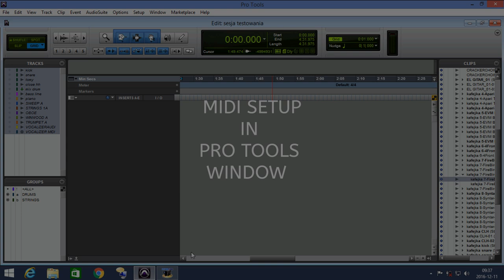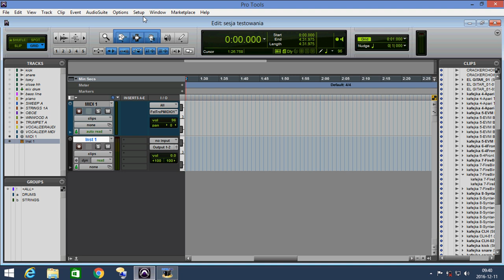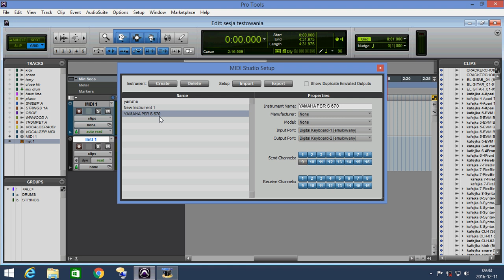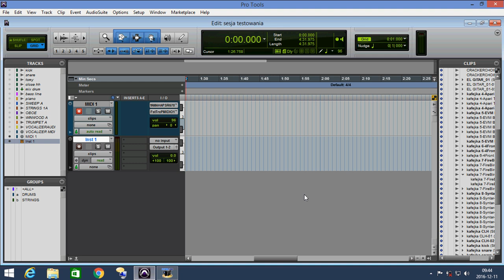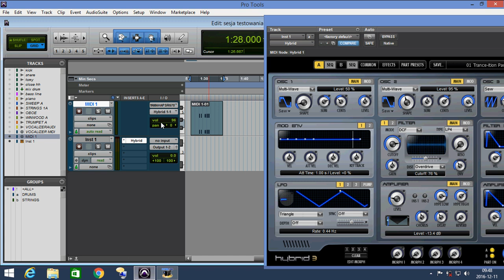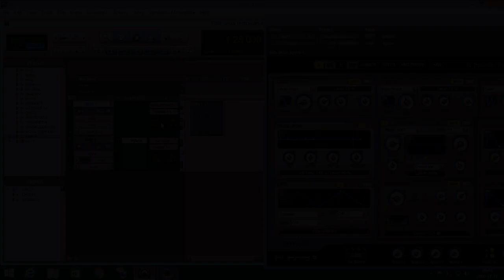MIDI SETUP IN PRO TOOLS WINDOWS EN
This is a quick midi setup guide in pro tools. Look how it is easy.

Zapraszam do dawania donejtów, które w całości zostaną przeznaczone na rozwój kanału (w tym naprawa instrumentów,zakup aktualnie potrzebnego wyposażenia)